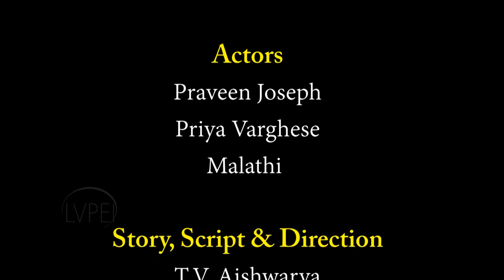Where the hell is Sullehman Nagar